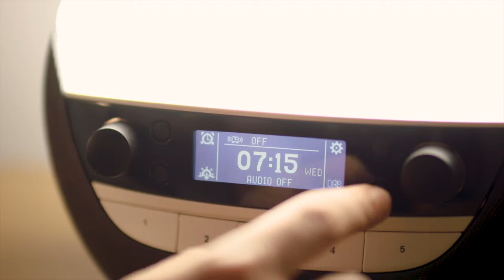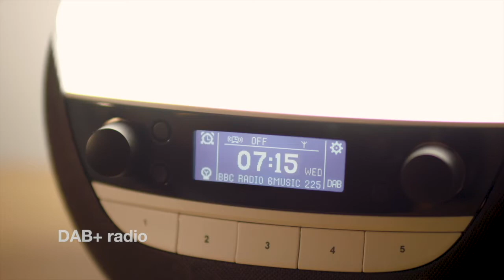#178 - BRIAN MCFADDEN OF WESTLIFE INTERVIEW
Greatest Music of All Time Podcast

Brian McFadden of Westlife has a conversation with Tom about his career with the Irish pop group and Boyzlife, his new project with Keith Duffy of Boyzone.

Shown to improve quality of sleep and to boost productivity in clinical trials, this remarkable device also features high quality audio with DAB+ radio, Bluetooth speakers, USB port and a selection of over 20 sleep/wake sounds. The Lumie Bodyclock Luxe 750DAB can transform the way you start and end your day, especially if you struggle to wake up in the morning and/or get to sleep at night. Go to lumie.com to find out more.

If you are enjoying the show, please consider rating it 5 stars on Spotify or Apple Podcasts.